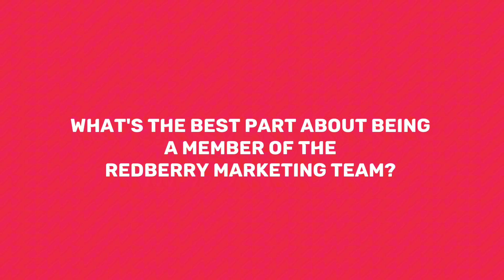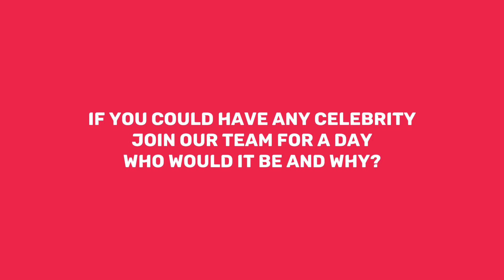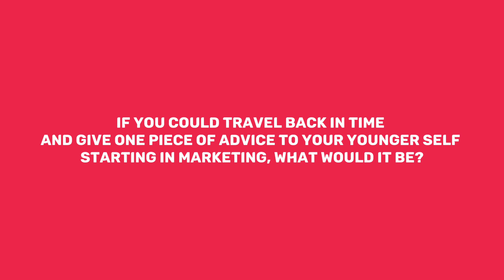Meet The Berries - Episode 2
Meet our beloved team member Nini, who shares some juicy stories from her work life.